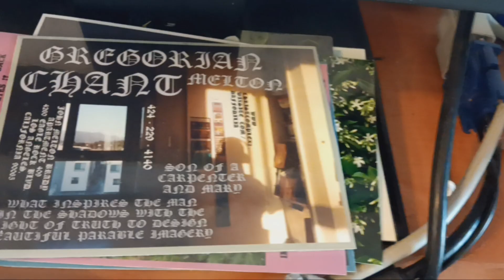October 30, 2023